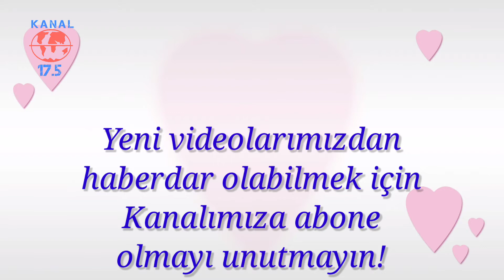Tarkan atıl Kurt 🐺!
Daha sekiz aylık, Tarkan Tarkan olalı böyle Kurt 🐺 görmedi...